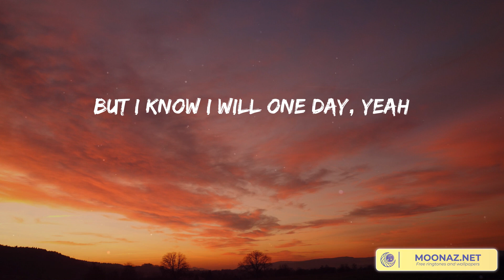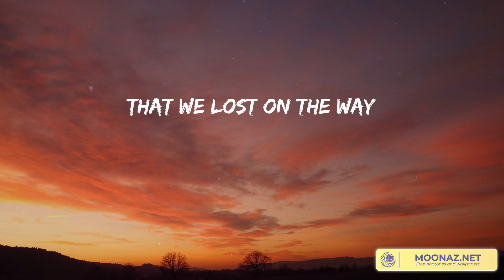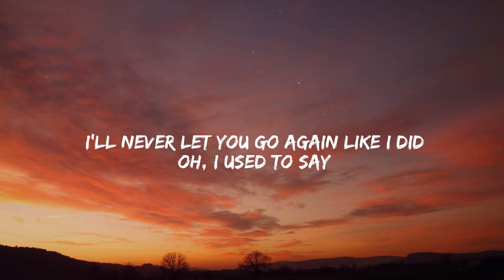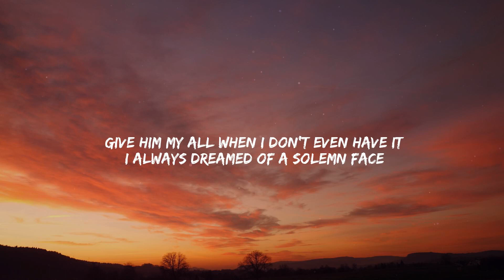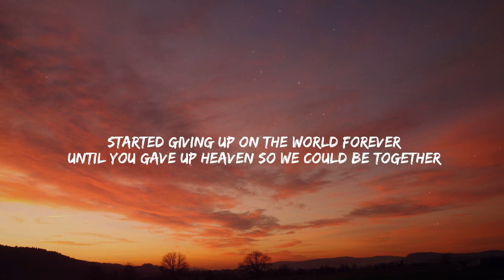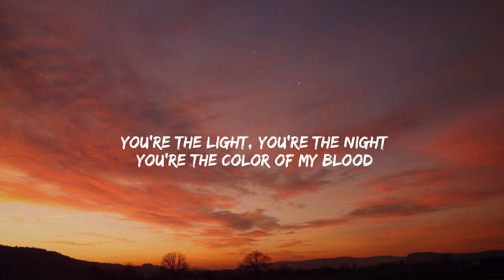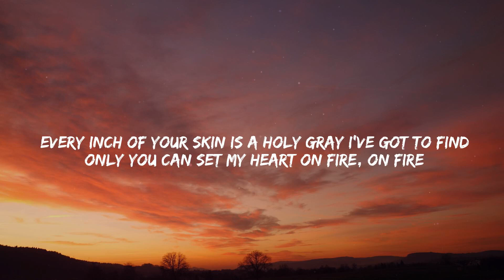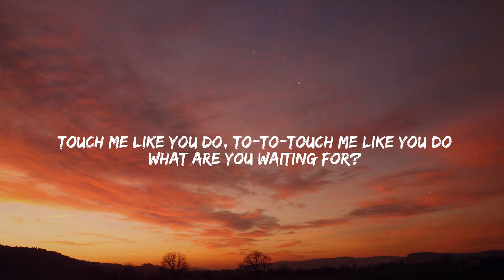Memories - Maroon 5 [Lyrics] | Stephen Sanchez, Troye Sivan, Ellie Goulding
Lyrics:
Cheers to the wish you were here
'Cause the drinks bring back
but you're not
Toast to the ones
that we lost on the way
Doo-doo, doo-doo-doo-doo
Doo-doo-doo-doo, doo-doo-doo-doo
Doo-doo-doo-doo
doo-doo-doo
that we got (Oh-oh)
but you're not
all the memories (Ayy)
Doo-doo, doo-doo-doo-doo
Doo-doo-doo-doo, doo-doo-doo-doo
Doo-doo-doo-doo
doo-doo-doo
Doo-doo, doo-doo-doo-doo
Doo-doo-doo-doo, doo-doo-doo-doo
Doo-doo-doo-doo
doo-doo-doo (Ooh, yeah)